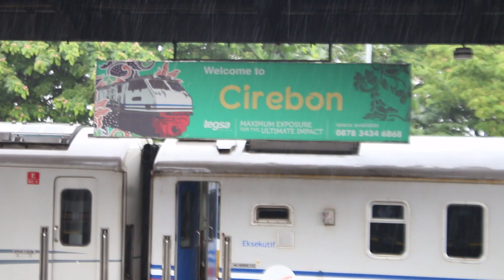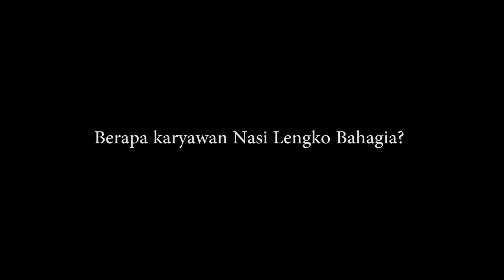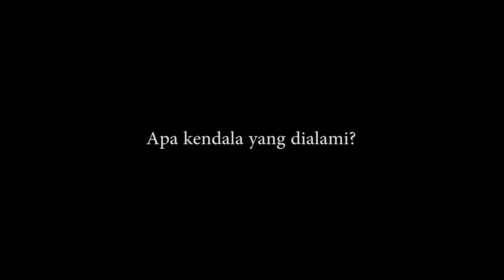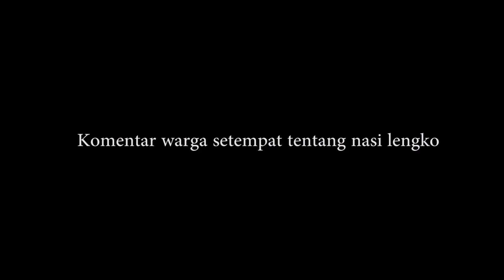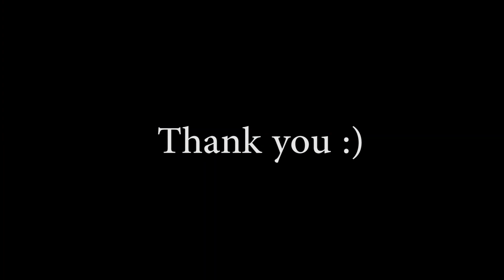FVlog Eps 35 TRG Cirebon Adventure 2020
Vlog episode ke-35 ini sebenarnya adalah misi dari game yg dilakukan perusahaan tempatku bekerja, TRG di Cirebon dengan tema TRG Cirebon Adventure 2020. Jadi semua tim dapat tugas membuat vlog dengan tema yang ditentukan penyelenggara permainan dan timku dapat tugas membuat vlog tentang nasi lengko, salah satu makanan khas Cirebon.